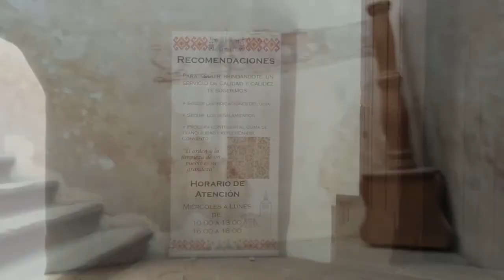Visitando el Templo y Ex convento Agustino de San Miguel en Ixmiquilpan, Hidalgo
Viajamos a Ixmiquilpan, Hidalgo para conocer el Templo y Ex Convento de San Miguel Arcángel, construido por los evangelizadores agustinos hace más de tres siglos. Se trata de un lugar único en el mundo, debido a las misteriosas pinturas paganas que decoran su interior. Acompáñanos a conocer este Ex convento, que también sirvió como fortaleza a lo largo de la historia de México.